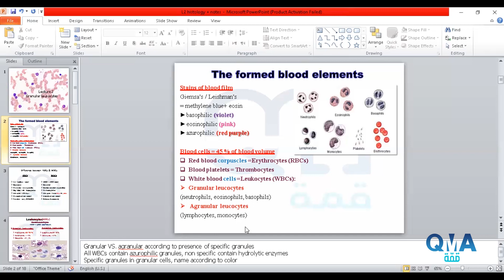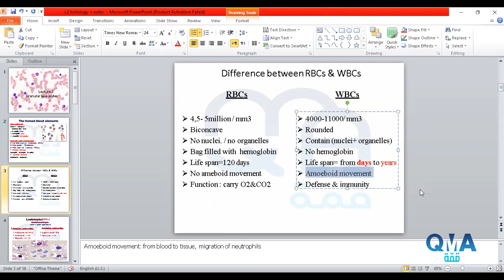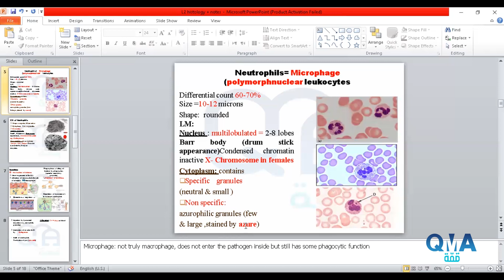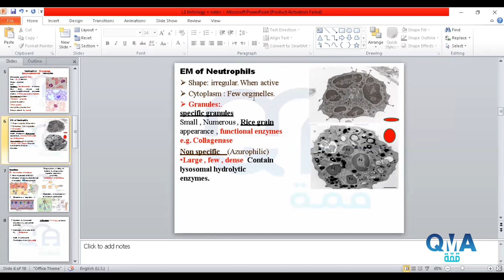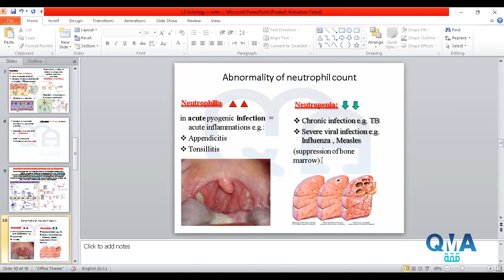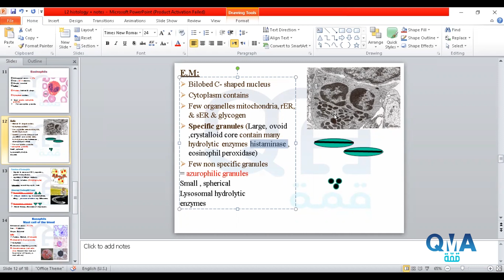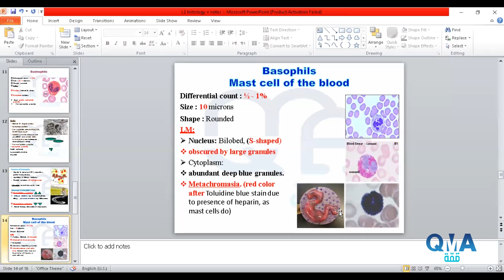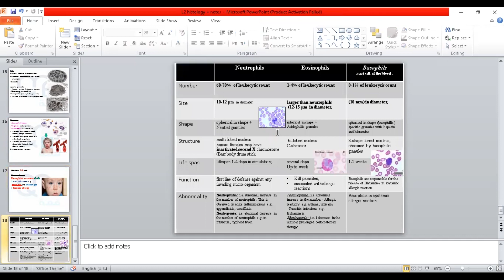MU HLS histology L2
Dr.saba